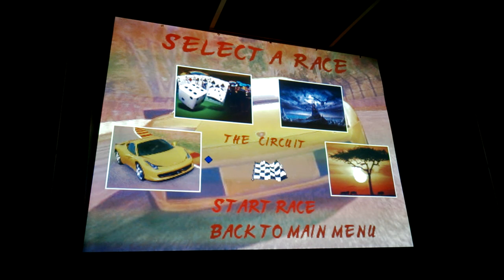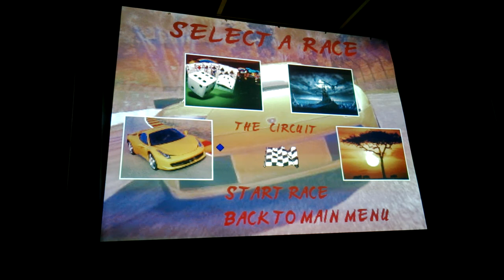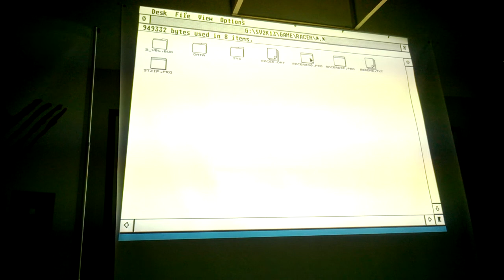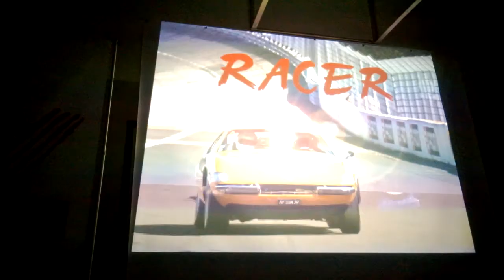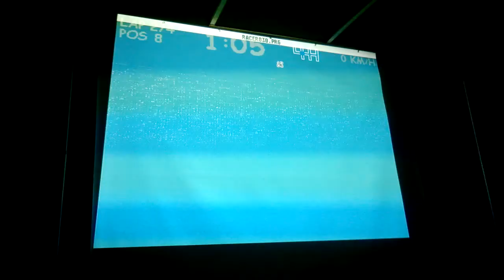Silly venture 2013 Atari Games - Atari Falcon030 (Part 12/13)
The games compo for Atari Falcon030 systems from the Silly venture 2013 demo party held in Gdansk in Poland.